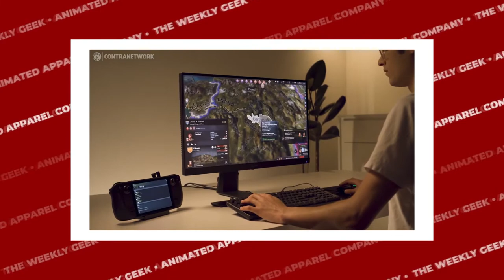Valves Steam Deck Trailer | Steam Deck Gameplay | Stream Deck Review | Steam Deck Vs Nintendo Switch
The Valve Steam Deck is coming this holiday season and the Nintendo Switch OLED is going to be facing some heavy competition! It's already proving amongst fans that the holiday console wars will be between the Steam Deck Vs Nintendo Switch OLED in the potable gaming space. Find out what our Grand Admiral has to say in his video called Valves Steam Deck Trailer | Steam Deck Gameplay | Stream Deck Review | Steam Deck Vs Nintendo Switch. Will you be getting a Valve Steam Deck or will you be getting a Nintendo Switch OLED? Let us know!